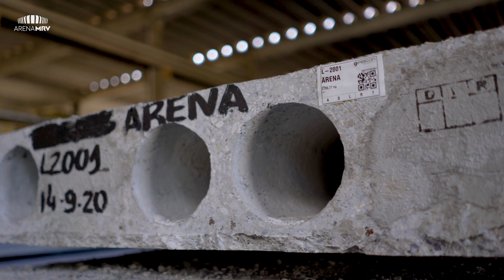Os detalhes dos pré-moldados da Arena MRV: direto da fábrica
A obra da Arena MRV avança, e já estamos chegando na fase dos pré-moldados. Para mostrar o início dessa etapa fundamental para dar forma ao nosso sonho, preparamos um vídeo com detalhes das estruturas direto da fábrica. Quer conferir?